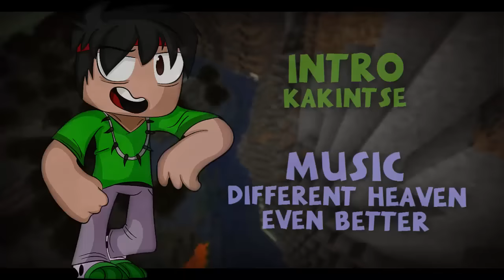Evolution UHC Season 9 Intro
Okay, so many things I want to say.

Firstly, I wanted to make an unconventional intro where each player is shown differently through different transitions and effects. I took a lot of inspiration from Kurtit's TBA S2 Intro. And being that my purpose is to make it unconventional, don't be surprised with some of the things I did like the black bars, credits in the front etc.

The credits are in the front mainly because it fit most with the music. The end had no where to put it and I thought it would be a missed opportunity to not use that beginning part of the song considering how cool it sounds.

The intro is long. Deal with it. Who set a standard of 20-40 seconds? There shouldn't be a limit. Regardless, since I know you'll all say the beginning is long, I made a short intro cutting the entire beginning up until the intro. But really, long intros shouldn't be any different from a short intro.

The black bars are a technique I discovered. By placing black bars all throughout the intro, I can make things pop out of the screen or at least seemingly. The best example of this is the intro logo popping out. When you are aware, the black bars make the potion effects and such seemingly pop out. If you don't see it, don't worry, black bars is not the end of the world. It should also make this intro more cinematic like I intended it to.

Some of the effects are related to the player and their transitions, play close attention. Some of the relations will be explained by Diana in the post. One example of a player and their transition correlating is Bushiehalf's night vision effect, which many most likely won't notice, but the background turned green as Bushie turned green. Though, some of the other players/effects I had no reason for their transition/background effects.

And lastly, I want to say that this intro took a hella long time. I'd say about 30-40 hours in total. I know that sounds like a stretch for most other intro makers, but I am using Camtasia, which is definitely a couple downgrades from Vegas or Premiere. I also feel like if I were experienced enough with those programs, I'd have this type of intro done in 10 hours max and more smoothly. But yea, this was done in Camtasia so quality drops too. Since this was literally consuming my life and taking my time from my studying for midterms (I am in Hong Kong taking Chinese courses), it was rushed in certain places, the timing was slightly off, things weren't as smooth, and the font was the most rushed thing because I wanted to get this done ASAP. Another thing is that I couldn't do the full name of certain people because the font I was using didn't recognize characters like "1-9, _, etc". Had I had time, it would have been a better choice of font and would have corresponded the transitions to their players. But obviously that would take another few hours for me being that I'm limited with Camtasia.

Thank you for reading this much, expect more intros from me in the future

Hey everyone and welcome to Season 9 of Evolution.  This season we are playing a FFA Gapple Roulette.  Gapple Roulettte is where you have a chance of getting a random effect every time you eat a Gapple.  Here are the effects

We will be playing on a 2000x2000 map in 1.8.

Horses, Donkeys, Absorption and Nether are off.

Heads are on and Heal 3 Hearts.

Organized by: DianaB
Gamemode by: Oddballer
Hosted by: Qenis
Intro by: Kakintse
Drawings by: TotallyNotSirius and DannyTheCool